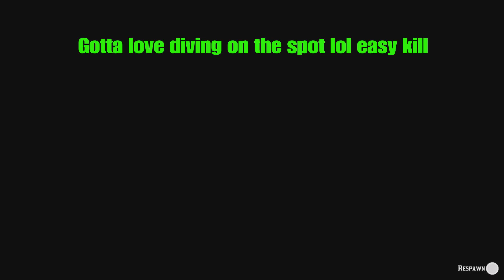Public Enemy Saint Denis Fields